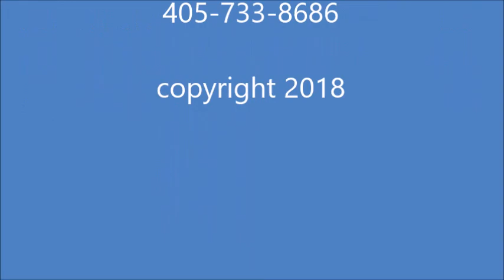Probate first attorney meeting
This video tells you what you will need to know and bring to the first meeting with the probate attorney